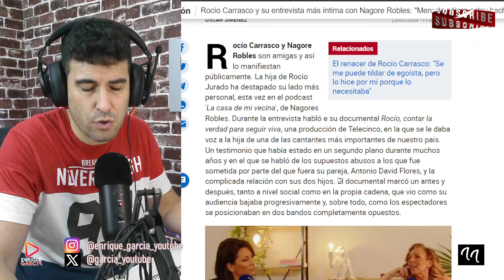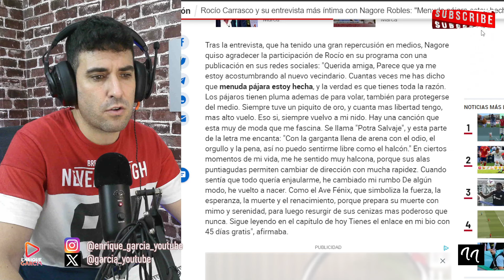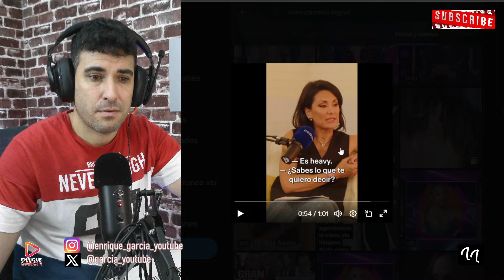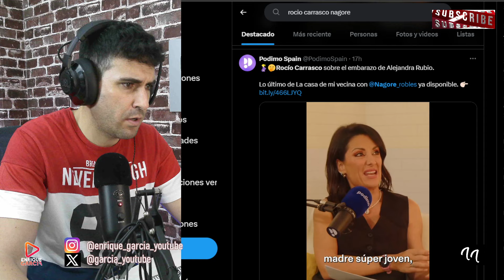ROCÍO CARRASCO REVELA ÉSTO DE SUS HIJOS, TRAS UNA DÉCADA SIN VERLOS